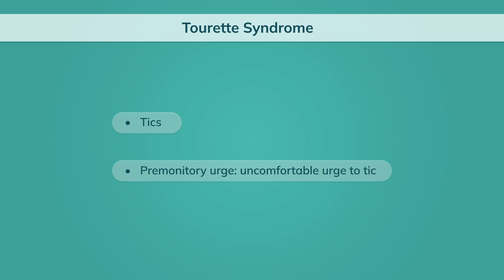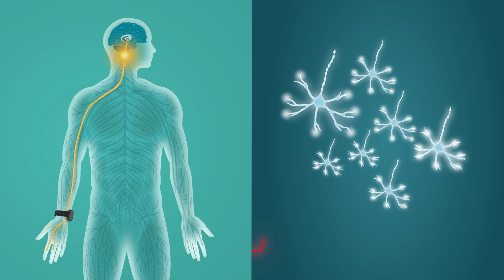Can using electrical signals reduce the frequency of tics?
Tourette syndrome is a neurological condition that starts in childhood and is characterised by the presence of unpleasant, involuntary movements or vocalisations, called tics. Although there is no cure for the condition itself, there is now a promising new method that can reduce the frequency of tics, as well as the urge to tic, by applying electrical signals to a nerve in the arm.